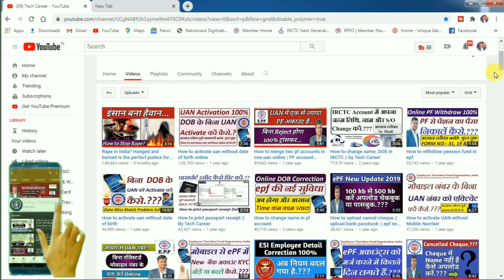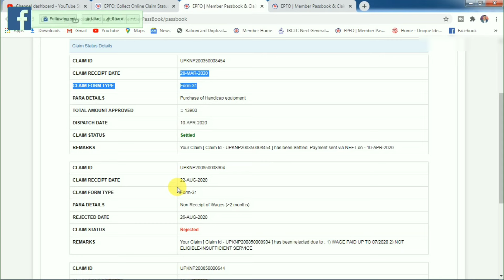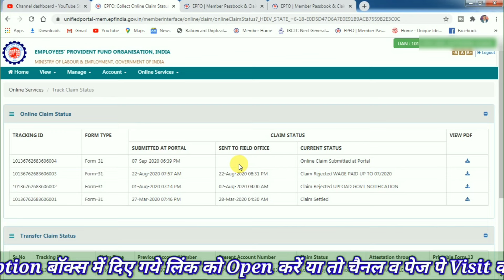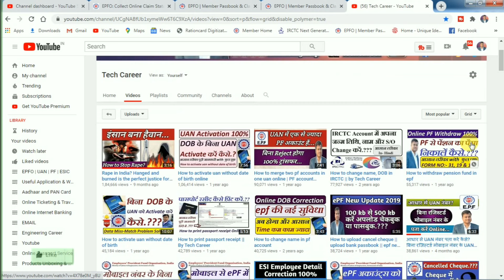PF Claim Status नहीं दिख रहा क्यों? How to Fix pf claim status not show? PF claim status not showing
नमस्कार फ्रेंड्स आपका हार्दिक स्वागत व अभिनन्दन है आपके अपने Social Media चैनल और पेज Tech Career में, मैंने इस विडिओ में EPFO and ESI के बारे में बतलाया है, यदि आप भी PF Claim Status नहीं दिख रहा क्यों? How to Fix pf claim status not show? PF claim status not showing | epfo ? जानना चाहते हैं, तो ये वीडियो आप के लिए ही है कृपया आप इसे एक बार जरूर देखे इससे आपको इस वीडियो से काफी हेल्प मिलेगा थैंक्स…
☞Your Related Query
01☞ pf claim status not showing
02☞ pf claim showing settled but not credited
03☞ previous employer not showing in pf claim
04☞ pf claim settled but amount not received in bank account
05☞ PF claim status not show
06☞ check pf claim status
07☞ how to check pf claim status online
08☞ how to fix pf claim status not show
09☞ pf claim status kaise pata karen
10☞ pf claim status kaise check karen
Hello Friends, You are warmly welcomed and greeted in your own Social Media Channel and Page Tech Career, I have spoken about EPFO and ESI in this video, if you too do not see PF Claim Status? How to Fix pf claim status not show? PF claim status not showing | epfo? If you want to know, then this video is for you, please watch it once, you will get a lot of help from this video, thanks…